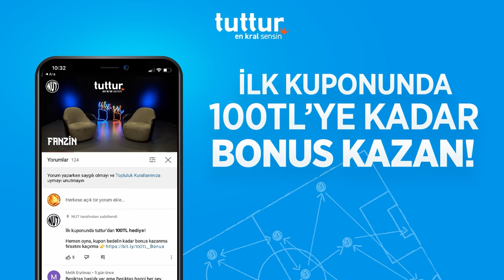Ümit Davala: "Transferler Takımı Kötü Etkileyebilir" | Yunus Akgün Neden Gitti ? |Fanzin Galatasaray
Ümit Davala ve Evren Göz ile baştan sona Galatasaray'ı konuştuğumuz Fanzin yeni bölümüyle yayında.